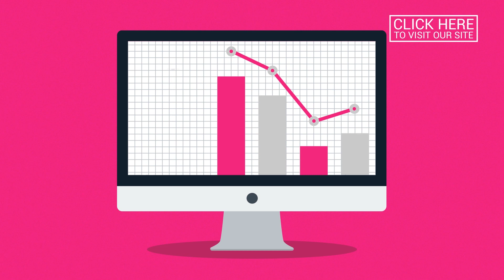Digital Marketing Portsmouth | Fifty Times Media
Digital Marketing Portsmouth
Fifty Times is a digital marketing agency, specialising in video SEO, web design, digital marketing and Google Virtual Tours. We are  Certified Google Partners that mixes innovative, digital, social and mobile media, with new technology to create engaging online customer experiences.
Customers expect websites to offer visually-rich, interactive experiences the addition of our 360 product images, Google Virtual Tours and videos can set your business apart from your competitors, making your brand memorable and enhancing your website's user experience.

Give us a call we would love to hear about your new project.